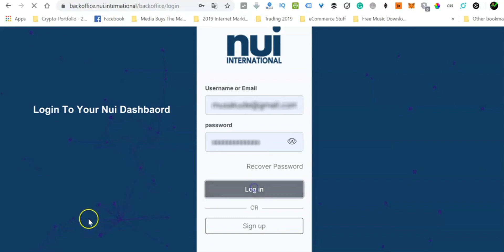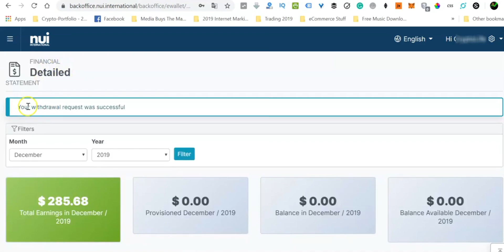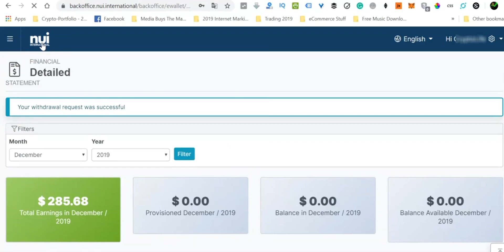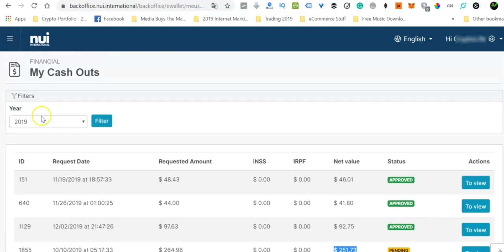My Nui International 4th Successful Withdrawal(720P_HD) Earn Money 🤑🤑🤑🤑🤑🤑🤑🤑🤑🤑🤑